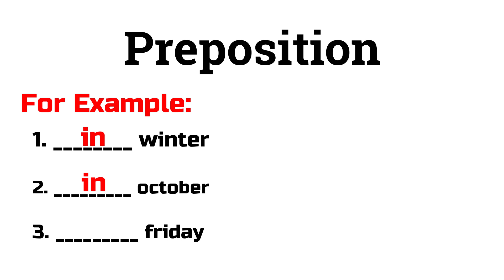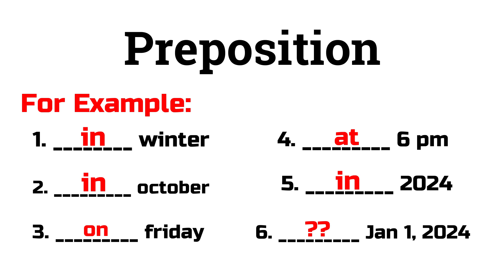Preposition | Best preposition trick | Use of at,in & on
Welcome to my this channel. In this video you will learn about the preposition. Concept of at,in and on with fully trick. After learning these preposition we can enhance our knowledge. For comprehensive details you can watch my previous video on preposition. Thanks